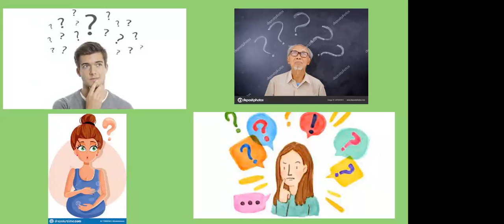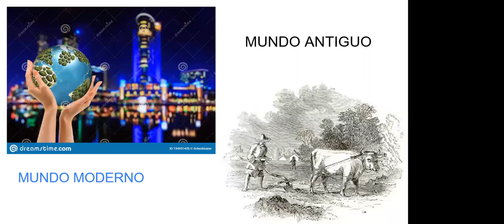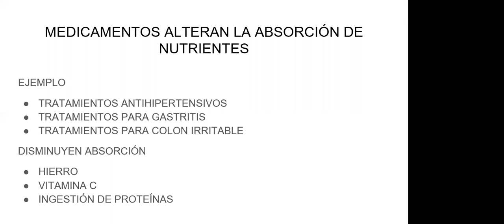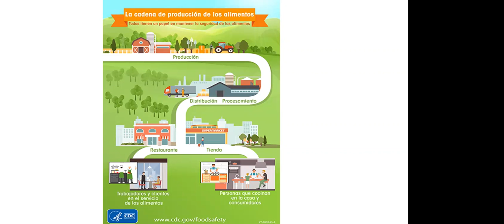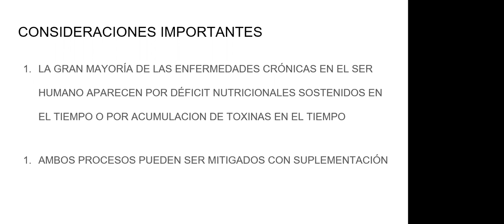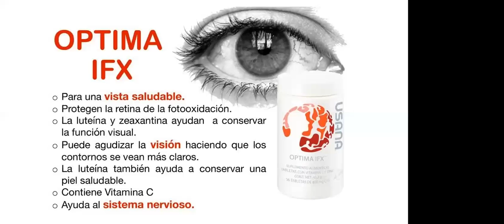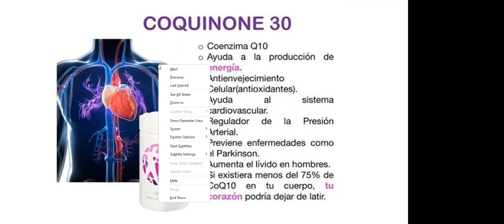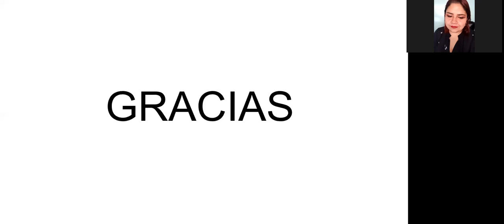HISTORIA DE LA SUPLEMENTACION por DOLORES ZAVALETA